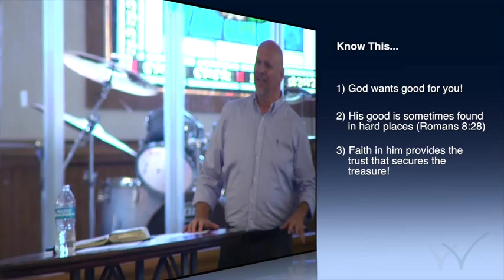Chrysalis - Faith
God wants to transform your life into something incredible. You just have to have faith that he can deliver!